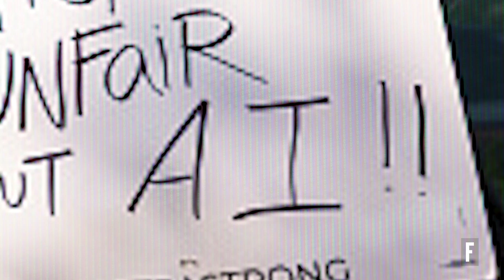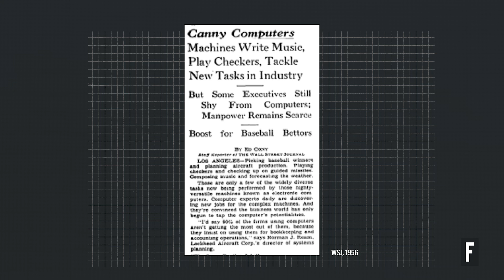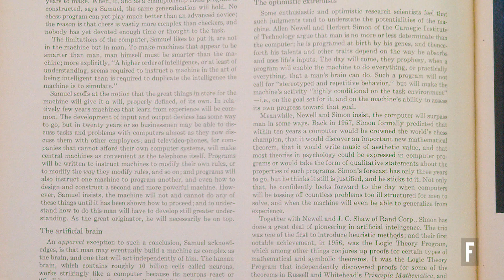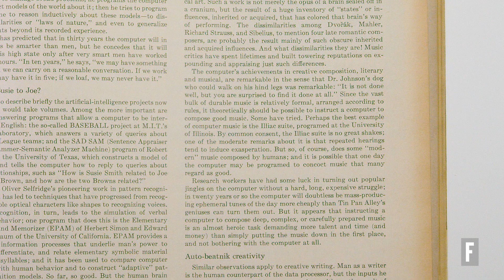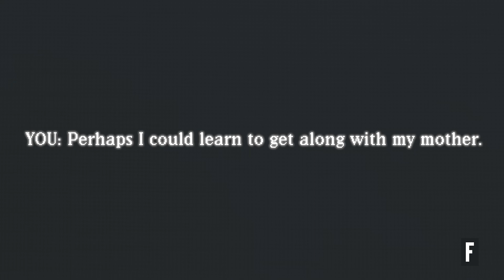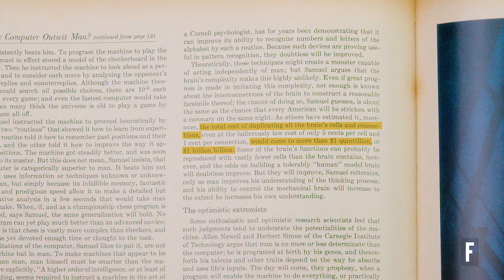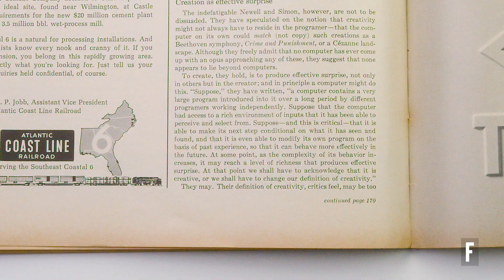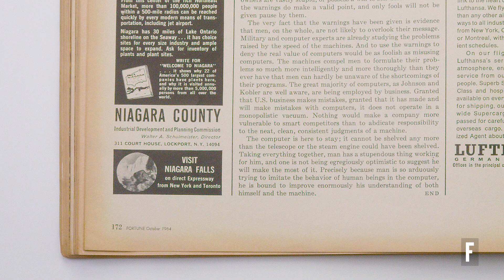AI Scared People in the 1960s Too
With fears of mass unemployment and even societal destruction, we’re currently in an AI panic. But scientists and popular culture have been discussing the impact and risks of artificial intelligence for decades. Back in 1964, Fortune’s Gilbert Burck spoke with prominent computer scientists to get their predictions on what AI would be capable of in the years to come. So we took a look back at that 60-year-old article to see what they got right and wrong.

This piece was originally reported on by Jeremy Kahn, Fortune’s AI editor and author of Mastering AI: A Survival Guide to Our Superpowered Future